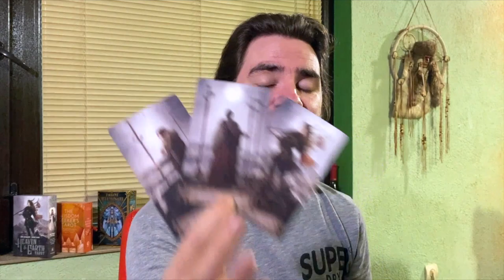🌈🍾 THIS IS SO GOOD I DON'T KNOW WHERE TO START 🌟😀 JUNE 5 2022 DAILY TAROT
Background Photo by Max Bender on Unsplash